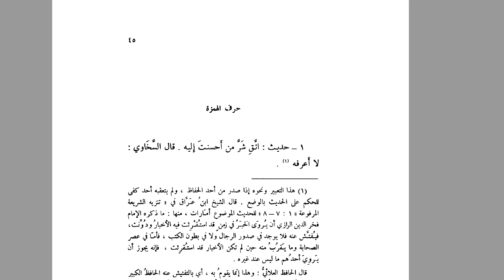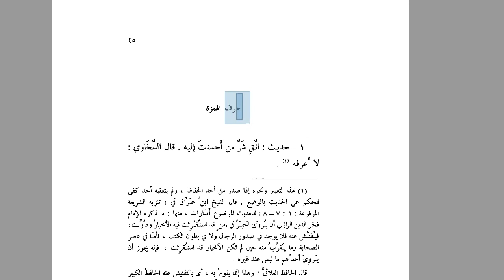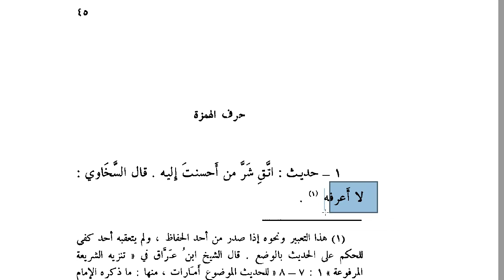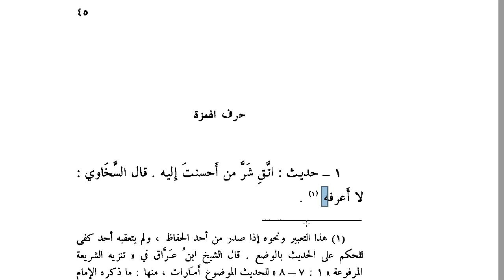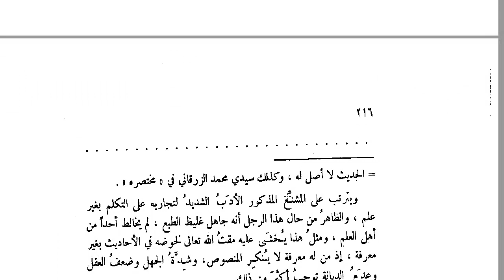Harekesiz Metin Okuma Çalışması - 12 | HD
Harekesiz bir metin , nasıl harekelenir ? Bu iş öncelikle orta seviye Arapça bilgisi şarttır.Orta seviye Arapça öğrenmenizin birkaç yolu vardır,bu yollardan birisi de bizim Arapça setimiz ile tanışmaktır. Bizim Arapça'ya dair youtube videoları dışında çektiğimiz video listesi için tıklayınız